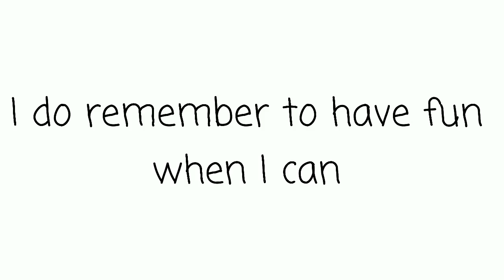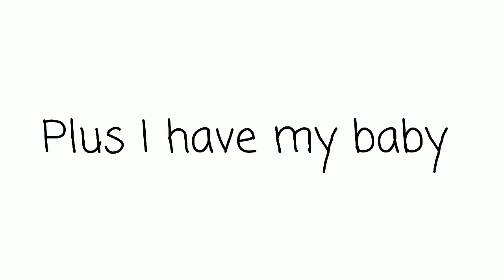My Life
Wanted to show everyone that visits my channel what my channel is about and also learn what its like to be me as well

Want to help support me and help me make my videos more accessible and better quality help me at